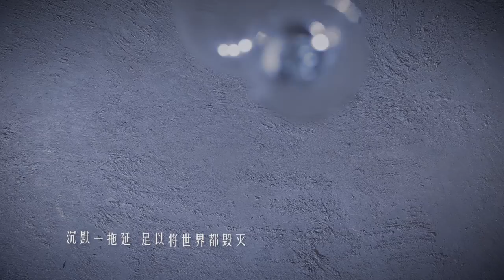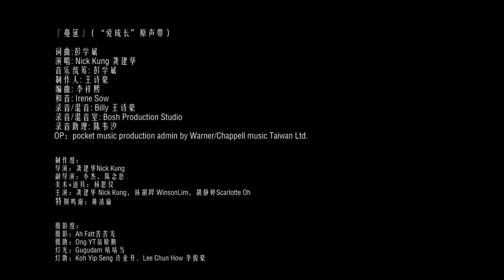《蔓延》Nick Kung 龚建华 -《爱。成长》微电影主题曲 Official Music Video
词曲创作来自彭学斌，由Nick Kung 龚建华演唱，青春校园网路微电影《爱。成长》主题曲《蔓延》

【蔓延】

这首歌重复我爱你​​​​​​
在喧闹的空气里 没有人反应​​
你的身边充满爱情的病菌​​​​​
只有我  在免疫​​​​​​​​​​​​​

再没有理由抱紧你
眼睁睁看幸福消失 成一个秘密
爱是一种天性 不是一种能力
只要可以永远没关系
这个世界不需要清醒

要怎样 才能够 不跟你 说再见     ​  ​
沉默一拖延  一眨眼  足以将世界都毁灭​​
我也不 想这样 过一天 算一天
明知爱会陷  也心甘情愿  让希望蔓延​

明知爱会陷  也心甘情愿

让寂寞蔓延在  不眠不休的夜
想到你的一切  我该努力还是成全

沉默一拖延  足以将世界都毁灭​​

明知爱会变  让故事重演

『蔓延』（“爱成长”原声带）
词曲:彭学斌
演唱: Nick 龚建华
音乐统筹: 彭学斌
制作人: 王诗豪
编曲: 李祥熙
和音: Irene Sow
录音/混音: Billy 王诗豪
录音/混音室: Bosh Production Studio
录音助理: 陈韦汐
OP：pocket music production admin by Warner/Chappell music Taiwan Ltd.

製作組：
导演：龚建华 Nick Kung
副导演：小杰，陈念慈
美术+道具  ：杨思仪
主演：龔建華 Nick Kung，林胡昇 Winson Lim，胡静婷Scarlotte Oh
特别鸣谢：黄靖瑜 Jean Wong

攝影組：
摄影：Ah Fatt 苦苦发
摄助：Ong YT 翁原騰
灯光：Gugudam 咕咕當
灯助：Koh Yip Seng 许业升、Lee Chun How 李俊豪